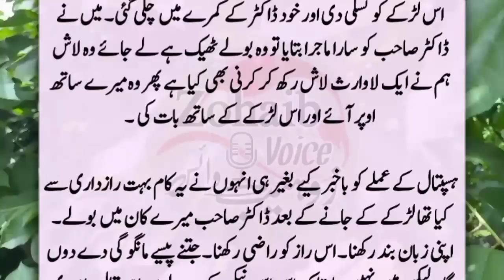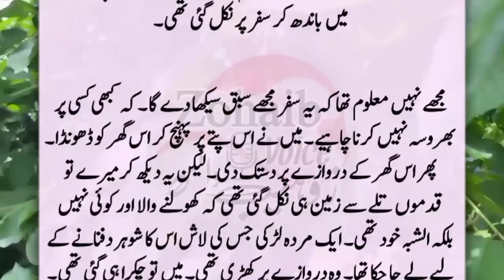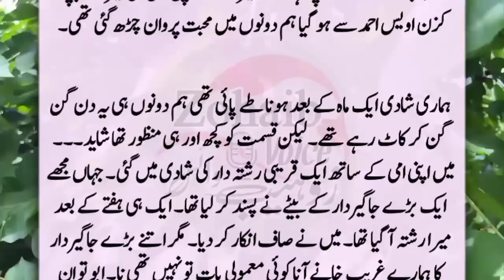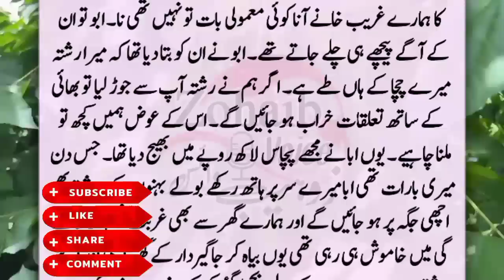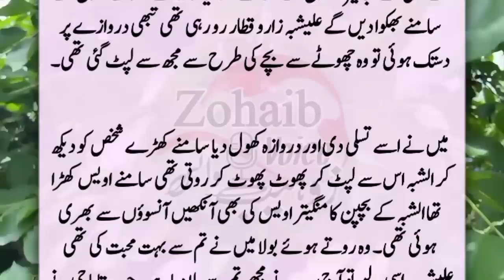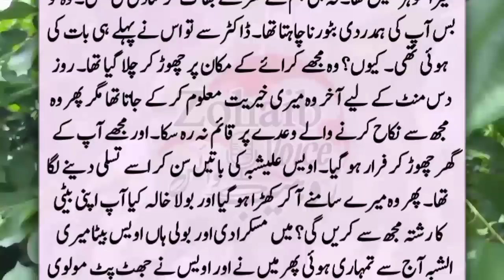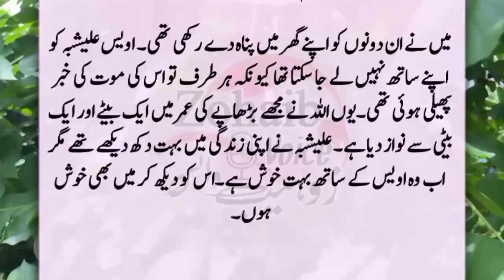Zinda Larki Ko Murda Khanay Maen Dal Dia || Heart Touching Urdu Stories